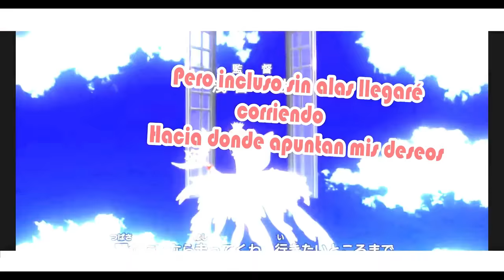Clear (Cover Español Latino) [Cardcaptor Sakura: Clear Card (Op - ft. Mio Noerin)]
Clear: cover español latino por Mio Noerin y Zoobidoobidoo - Cardcaptor Sakura: Clear Card (Opening).
¡Nuevo cover todos los jueves!

Clear, el opening (op) de Cardcaptor Sakura: Clear Card no deja nada que desear a los opening anteriores de la serie: un tema colorido, lleno de energía y dulzura.

¡Oficialmente Clear es mi primer dueto en el canal!
Gracias a Mio Noerin y a OZZOYオジー FD que se esforzaron mucho para hacer un video todo bonito. :)

Letra:
Puedo ver aves que junto al viento son más libres que yo
Pero incluso sin alas llegaré corriendo
Hacia donde apuntan mis deseos
No me detendré
Vamos, vamos, vamos, otra vez.

Siempre todo difiere a como suelo imaginar
Aunque sé muy bien que nada es
Perfecto en esta realidad.

Pero en mi pecho fluyen
Muy fuertes sentimientos.

No importa cuán deprimida me sienta sé
Que en mi interior algo puro y claro me sanará.

No lo sé, no lo sé,
¿Cómo llamo a este nuevo sentir?
A veces hiere, es cálido,
me hace cosquillas,
Siento ganas de llorar.

Adaptación: EnmanuelDSite
Colaboración (vocal): Mio Noerin
Mix: ¡Yo! (Zoobi)
Video: OZZOYオジー FD